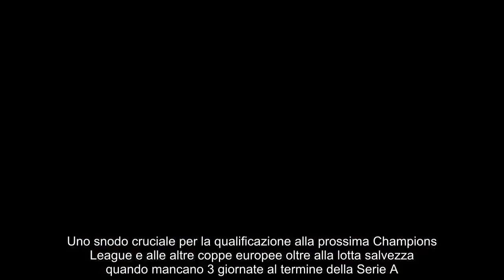Serie A, gli squalificati per la 36a giornata Allegri perde Weah